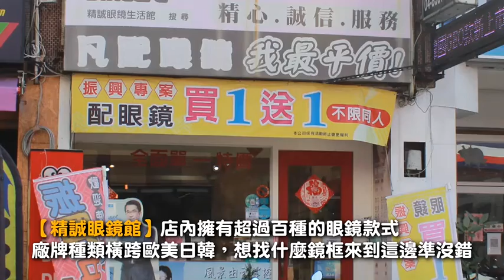超佛「精誠眼鏡館」全館最低配鏡1280元，還享買一送一優惠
精誠眼鏡館
店家地址：彰化縣員林市三民東街362號